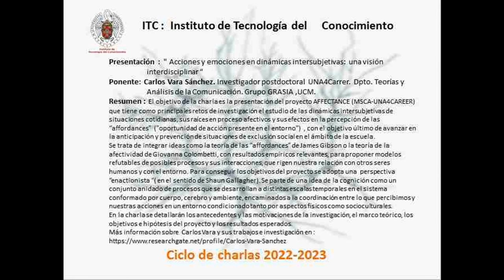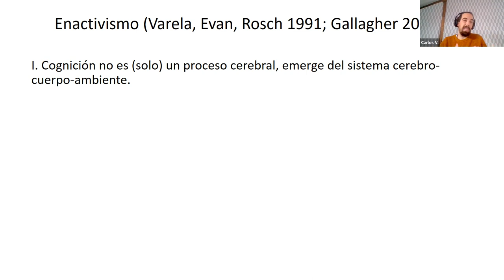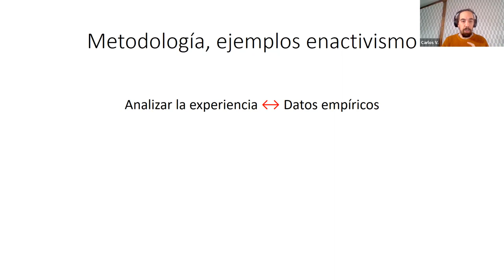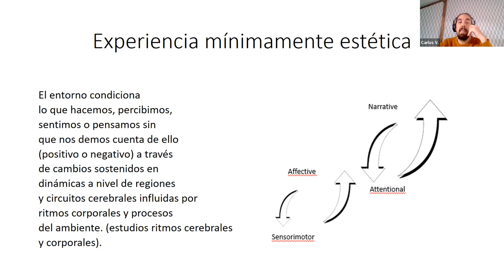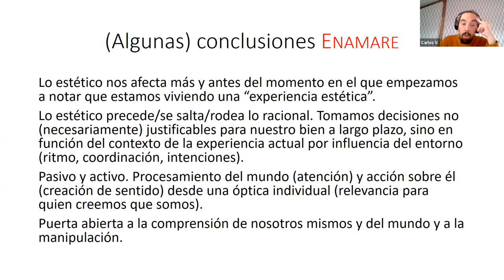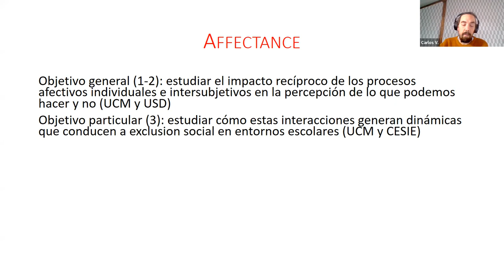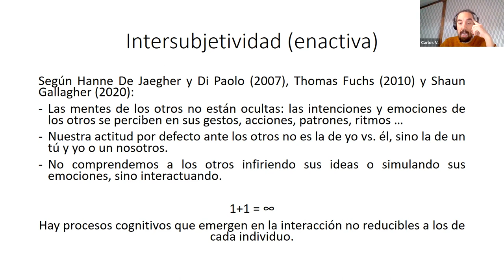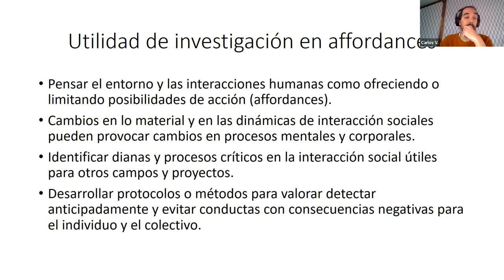" Acciones y emociones en dinámicas intersubjetivas: una visión interdisciplinar “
El objetivo de la charla es la presentación del proyecto AFFECTANCE (MSCA-UNA4CAREER) que tiene como principales retos de investigación el estudio de las dinámicas intersubjetivas de situaciones cotidianas, sus raíces en proceso afectivos y sus efectos en la percepción de las “affordances”  ("oportunidad de acción presente en el entorno")  , con el objetivo último de avanzar en la anticipación y prevención de situaciones de exclusión social en el ámbito de la escuela.
Se trata de integrar ideas como la teoría de las “affordances” de James Gibson o la teoría de la afectividad de Giovanna Colombetti, con resultados empíricos relevantes, para proponer modelos refutables de posibles procesos y sus interacciones, que rigen nuestra relación con otros seres humanos y con el entorno. Para conseguir los objetivos del proyecto se adopta una  perspectiva “enactionista “( en el sentido de Shaun Gallagher). Se parte de una idea de la cognición como un conjunto anidado de procesos que se desarrollan a distintas escalas temporales en el sistema conformado por cuerpo, cerebro y ambiente, encaminados a la coordinación entre lo que percibimos y nuestras acciones en un entorno condicionado tanto por aspectos físicos como socioculturales.
En la charla se detallarán los antecedentes y las motivaciones de la investigación, el marco teórico, los objetivos e hipótesis del proyecto y los resultados esperados.
Más información sobre Carlos Vara y sus trabajos e investigación